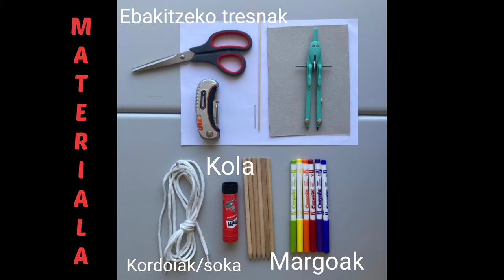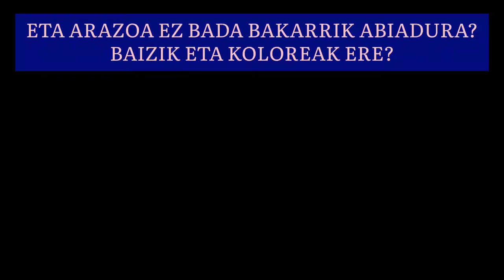NEWTON DISKOA | Enara eta Helene | KUZI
HELBURUA
Esperimentu honek argi zuriaren konposizioaren pritzipioa azaltzea du helburu.

AZALPENA
Newtonek jakin zuen argi zuriak ikus ditzakegun kolore guztiak damatzala barrura, beltza izna ezik.
Normalean zuria bezala ezagutzen duguna argia, Eguzkitik edo fokuetatik datorrena, ostadarraren koloreek osatzen dute. Horregatik, kolore desberdinetako objektuak ikus ditzakegu, haietara argia iristen denean kolore guztiak xurgatu eta kolore bakarra islatzen dutelako, materialari dagokiona.
Argirik islatzen ez duten gorputz bakarrak beltzak dira, beltza kolore eza baita, gorputz horiek argi osoa xurgatzen dute.

Denok dakigu argia hautematea ahalbidetzen diguna, edozein koloretakoa, begiak eta garuna direla. Begiek argia jasotzen dute, eta garunera bidaltzen da informazioa prozesatu dadin.
Giza begiak segundo hamarren bateko atxikipena du, eta horrek esan nahi du bertara iristen diren irudi guztiak denbora horreta gordetzen direla.
Bi irudi desberdin edo gehiago begietara segunduko 1/10 baino tarte txikiagoan iristen direnean, lotu egiten dira.
Irudi hauek kolore primarioak badira, gure garunak elakrtzen ditugunean kolore zuria besterik ez du estimulatuko.

Egia esan, kolore zuria gure garunak sortutako ilusio optiko bat baino ez da, gainkarritako kolore guztiak iksuten ditugunean; edo kolore primarioetako argiak gainkartzen ditugunean.